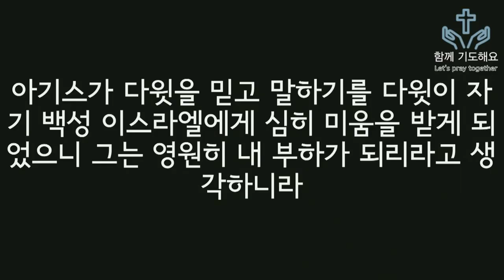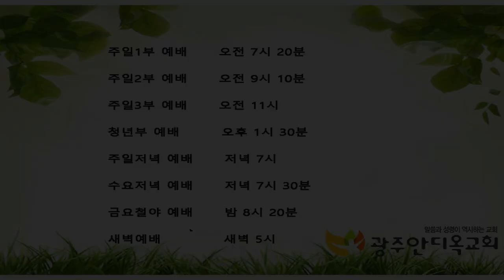2021.09.02. 하나님 은혜로 회복된 다윗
1. 다윗과 그의 사람들이 사흘 만에 시글락에 이른 때에 아말렉 사람들이 이미 네겝과 시글락을 침노하였는데 그들이 시글락을 쳐서 불사르고
2. 거기에 있는 젊거나 늙은 여인들은 한 사람도 죽이지 아니하고 다 사로잡아 끌고 자기 길을 갔더라
3. 다윗과 그의 사람들이 성읍에 이르러 본즉 성읍이 불탔고 자기들의 아내와 자녀들이 사로잡혔는지라
4. 다윗과 그와 함께 한 백성이 울 기력이 없도록 소리를 높여 울었더라
5. (다윗의 두 아내 이스르엘 여인 아히노암과 갈멜 사람 나발의 아내였던 아비가일도 사로잡혔더라)
6. 백성들이 자녀들 때문에 마음이 슬퍼서 다윗을 돌로 치자 하니 다윗이 크게 다급하였으나 그의 하나님 여호와를 힘입고 용기를 얻었더라
7. 다윗이 아히멜렉의 아들 제사장 아비아달에게 이르되 원하건대 에봇을 내게로 가져오라 아비아달이 에봇을 다윗에게로 가져가매
8. 다윗이 여호와께 묻자와 이르되 내가 이 군대를 추격하면 따라잡겠나이까 하니 여호와께서 그에게 대답하시되 그를 쫓아가라 네가 반드시 따라잡고 도로 찾으리라

     1) 농협 영문명 : NONGHYUP
     2) 지점 영문명 : KUMHO WOONCHUN
     3) 지점 영문명 주소 : 131, Woonchun ro, Seo-gu, Gwangju, South of Korea
     4) 농협 SWIFT CODE : NACFKRSE
     5) 수취인 계좌번호 : 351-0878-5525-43
     6) 수취인 영문성명 : Gwangju antioch gyohoe

도서비: 13,000원(배송비 무료)
책값 송금 계좌: 농협 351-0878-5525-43(광주안디옥교회)